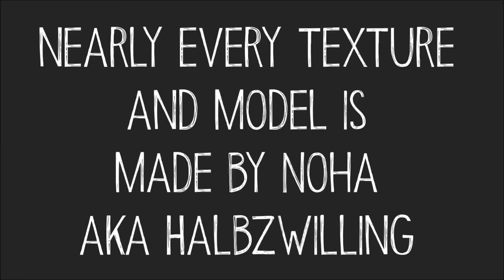Reversed Teaser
Musik ist eine Eigenkreation mithilfe von SPC auf Android.

Ich habe hiermit um eine Erlaubnis wegen Texturen/Models und der PAINT-Welt gefragt und sie bekommen :D

Disliken nicht vergessen!